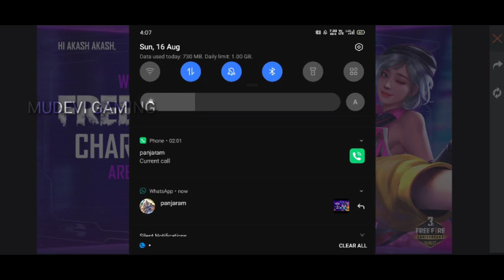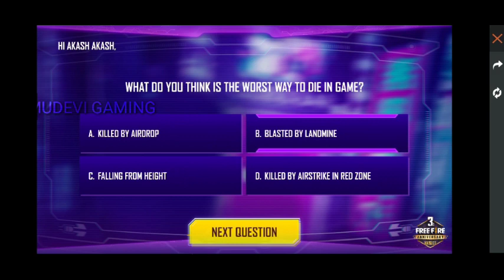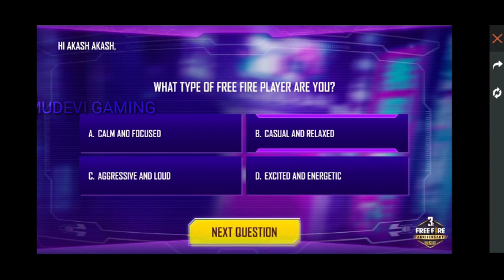Who are you in free fire || Quiz correct answer || free fire new update || தமிழில்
Keep supporting 🥺